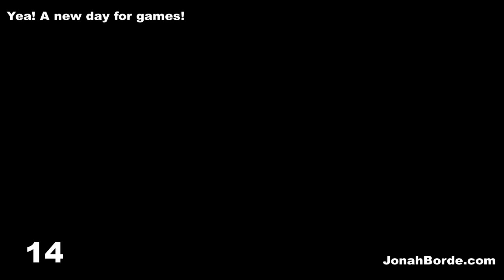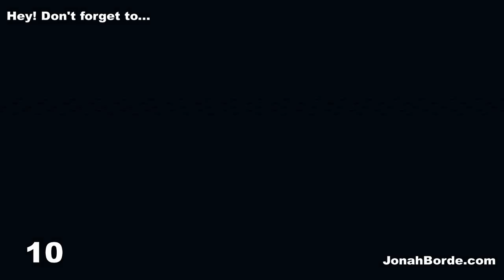Candy Crush Jelly Saga Level 3564 To 3565